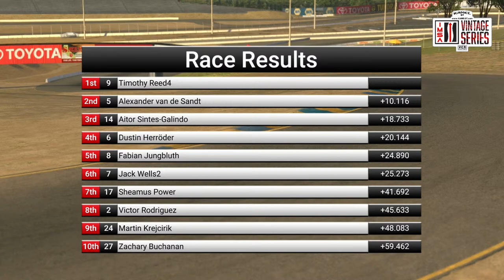IMSA Vintage Series | 2024 S2 Round 6 | Sonoma | iRacing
- - IMSA Vintage Series - -

Welcome to the Vice Classic Racing (VCR) Championship! Based on the 1989 IMSA Camel GT Championship, IMSA Vintage is a multiclass series focused on the Audi 90 GTO and the Nissan GTP ZX-T. With no assists, manual transmissions and an abundance of turbo, each car is a unique challenge for any driver wishing to take part.

VCR is the largest IMSA Vintage community in iRacing, providing setups, tips and tricks for the organized timeslots each week. We aim to encourage new drivers to compete in the series and enjoy themselves, whilst being as safe and competitive as possible.

Established in 2013, The Global SimRacing Channel delivers the exciting world of iRacing to YouTube with broadcasts that rival the real world sports medium.